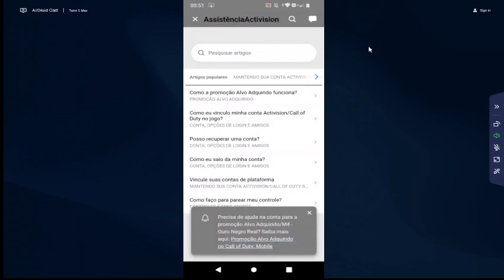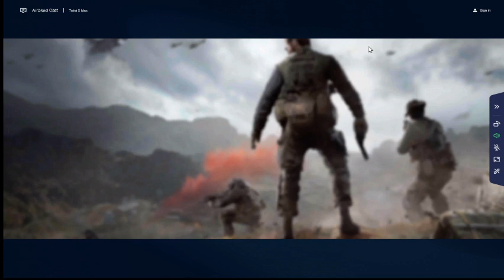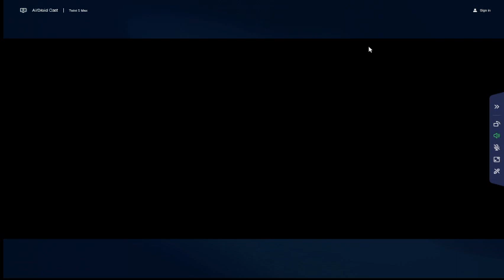CALL OF A DUTY - MOBILE - RANKED WITH BUGS